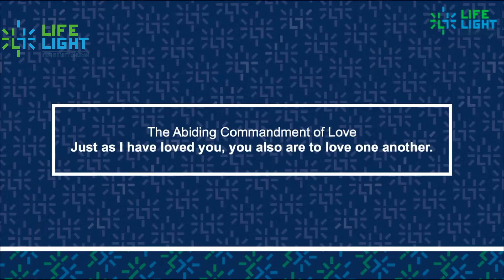The Abiding Commandment of Love | Sermon by Bro. John Reddy | 1 John Series | Part 4 | June 9, 2024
Sermon Text: 1 John 2:7-11